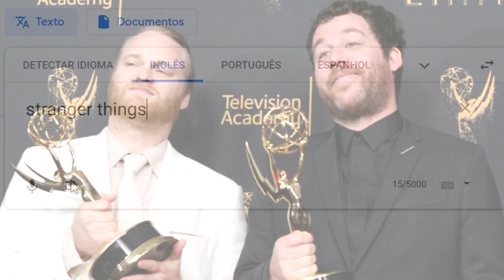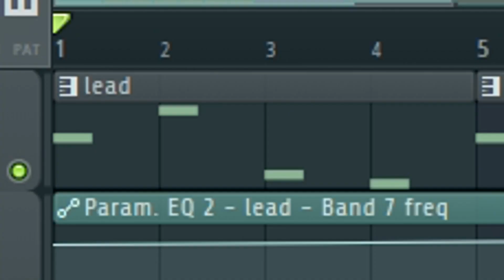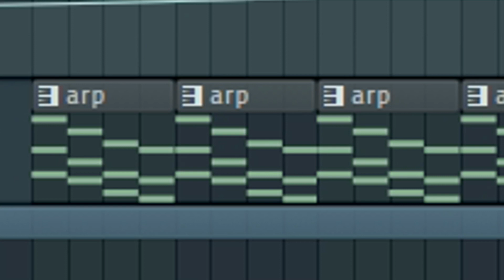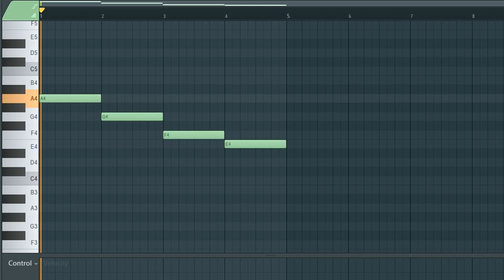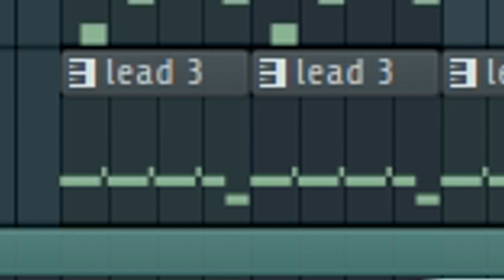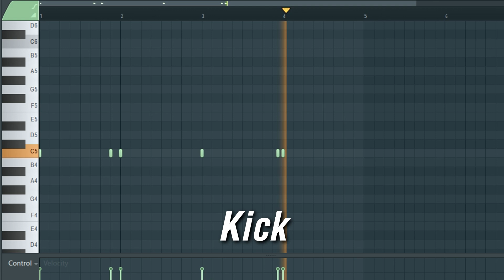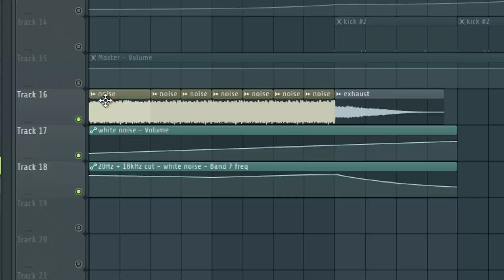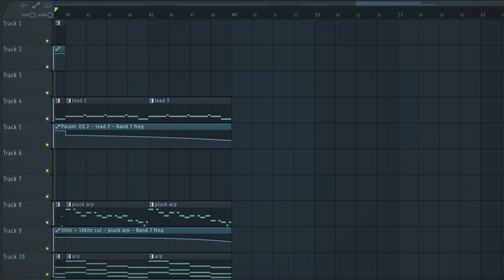COMO FAZER UMA MÚSICA ESTILO STRANGER THINGS (Anos 80)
Meus pacotes de bateria, loops e afins:
› Downloads gratuitos (atualizados com frequência):